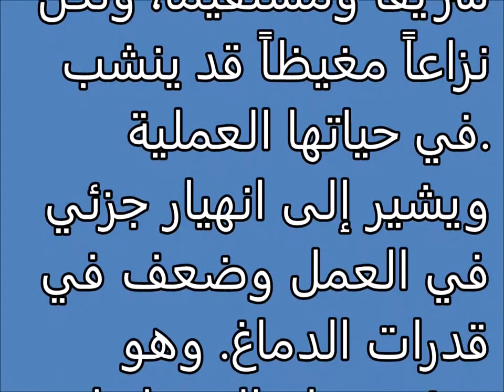تفسير الاحلام الإفلاس Tafsir al ahlam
تفسير,
ابن سيرين,
تفسير احلام ابن سيرين,
تفسير حلم,
تفسير الاحلام للامام الصادق,
مفسر الاحلام,